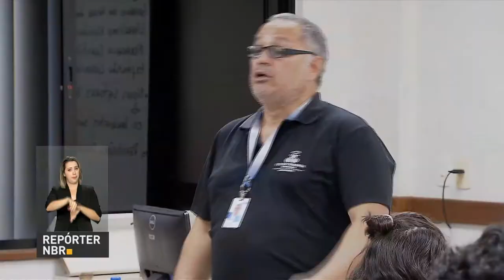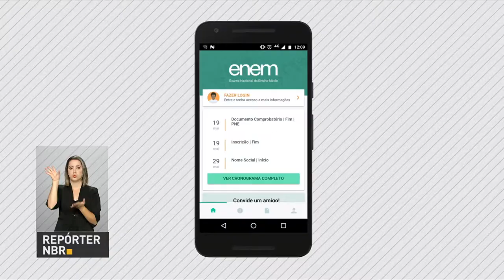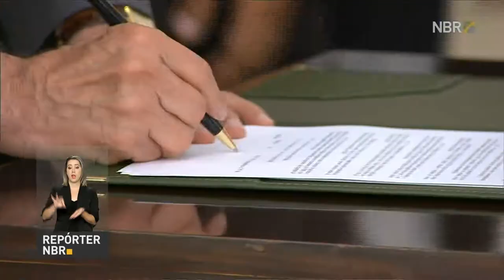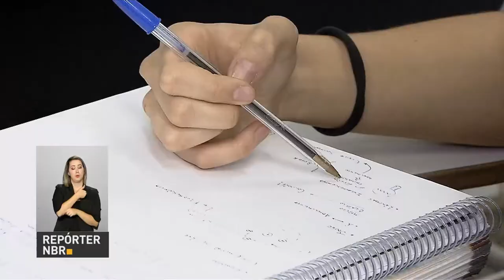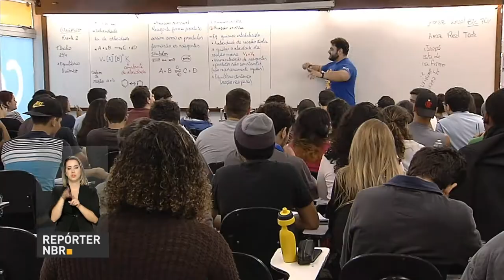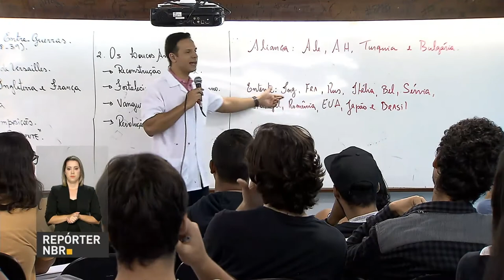Taxa de inscrição do Enem deve ser paga até dia 24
REPÓRTER NBR 17H - 22.05.17: Os candidatos do Exame Nacional do Ensino Médio, o Enem de 2017, têm até o dia 24 de maio para pagarem a taxa de inscrição. Nos primeiros 12 meses de governo Michel Temer, foram propostas e aprovadas reformas para melhorar a educação no país!